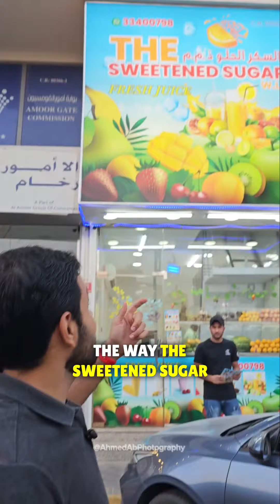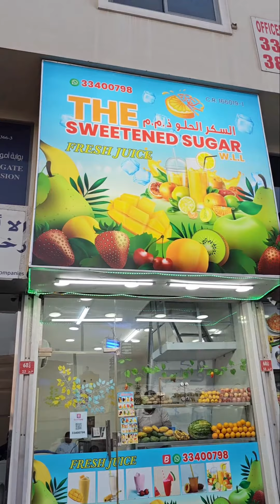🍹 TRYING FRESH JUICE IN BAHRAIN 🇧🇭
Aur Awaam Kya Haal Chal

❤️ if You Liked The Video Share it With

Having Any Questions in Your Mind ?